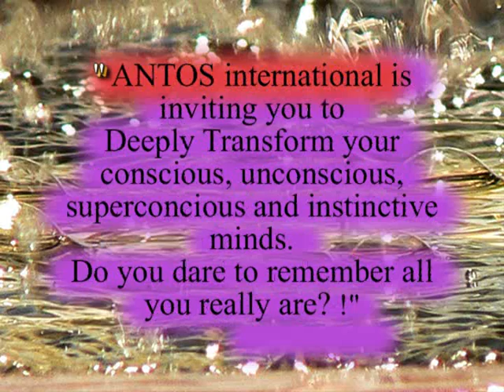Rowland Anton Barkley l'esperto magnifico negromante, dalla profonda e suadente voce purpurea, evoca gli spiriti col potere delle parole parte 7 di 7